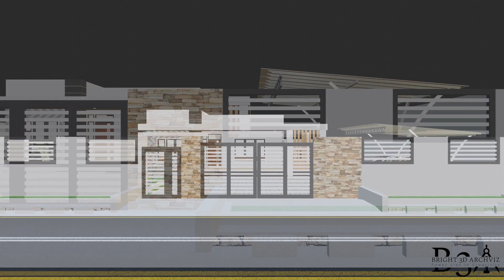House Design No.10 (14.9m X 13.0m)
House design number 10 with an area of 193.7 square metres. It is a 1 storey house with 3 bedrooms.
It has a garage that can accommodate two cars. It also has a swimming pool. An outdoor grill is found in the back yard and also two outdoor table and chairs, one in front of the house with a fountain close to it and the other one at the back of the house.

Recommended tools that I use :
1-Blender for designing and rendering
2-Adobe Photoshop for post production and cresting thumbnail
3-Adobe premiere pro for creating videos